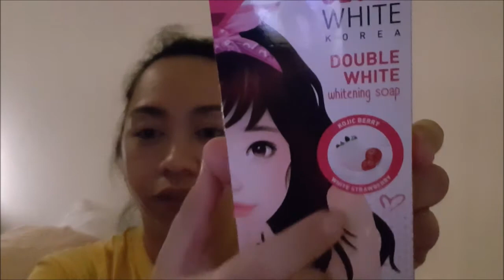Makeuppinay-Vlog #6 - Phone holder & whitening products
Sharing my daily adventures with my Son and Family ^_^
This will serve as my online diary :)